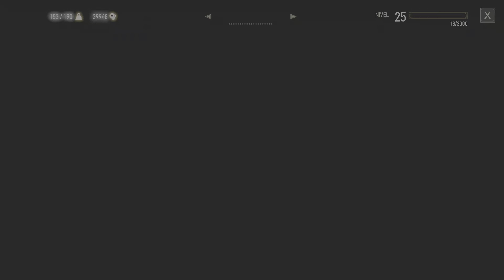The Witcher 3: Wild Hunt - dificultad la marcha de la muerte (ps5) (4K) (60fps) parte 91